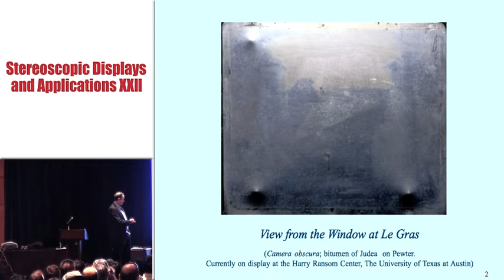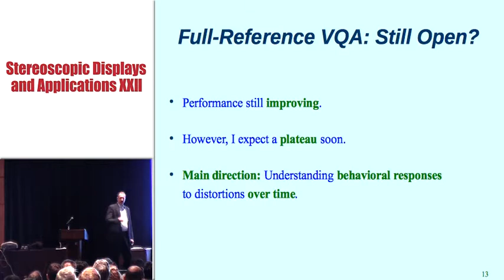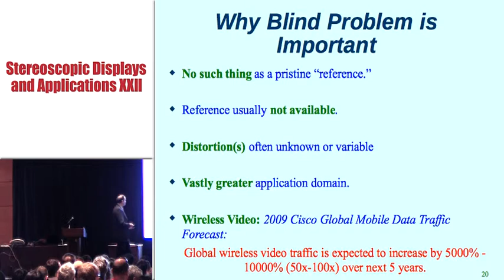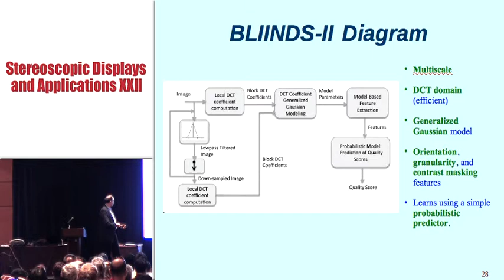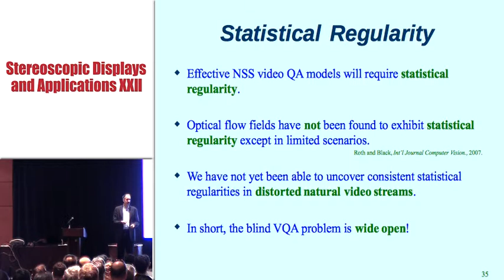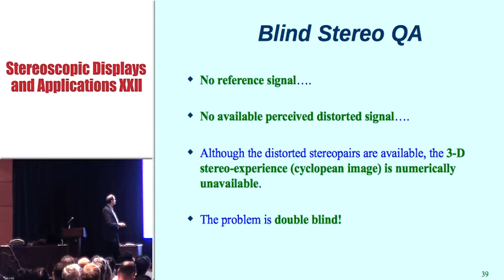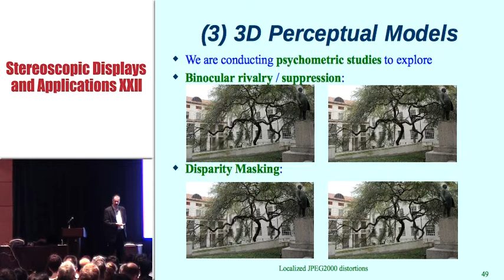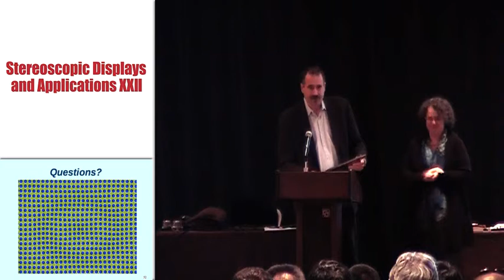EI Plenary Speaker and Society Awards Presentation